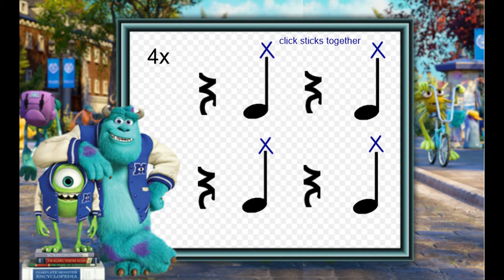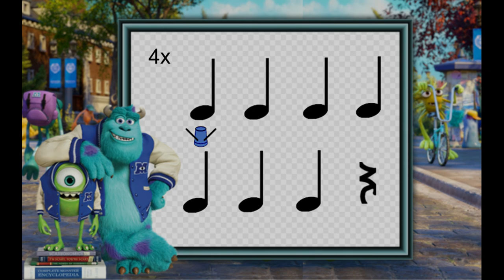Monsters University Bucket Drumming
Monsters University Bucket Drumming - a fun, upbeat play along using basic rhythm patterns!